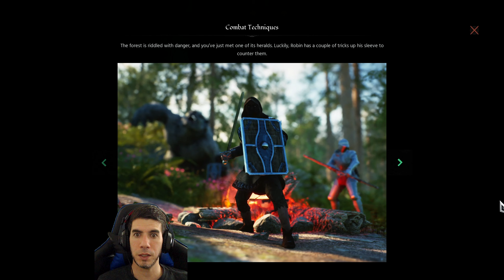Robin Hood Sherwood Builders | Primeros Minutos Gameplay en Español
Robin Hood es un juego de acción y aventura que combina elementos de RPG y construcción, en el que encarnas a un héroe clásico que lucha por la causa de los oprimidos por la tiranía.

▬▬▬▬▬ INFORMACIÓN SETUP ▬▬▬▬▬
► Consola: PS4-PRO 1TB
► CPU: Intel i7-10700K
► MB: Asus ROG Strix Z590-E Gaming WIFI
► GPU: Asus ROG Strix GeForce RTX 2060 6G Gaming
► RAM: 32GB DDR4 @3200Mhz Corsair LPX
► DISCOS: Kingstone SSD 960GB + Kingstone SSD 480GB + Wester Digital Blue 1TB
► CAPTURADORA: Elgato HD60 PRO (PCI EXPRESS)
► MICROFONO: Blue Yeti Nano
► WEBCAM: Logitech c922 Pro
► HEADSET: Redragon Ares H120
► MOUSE: Redragon Cobra FPS RGB 24000dpi
► SILLA: Dooku by Kanji

Robin Hood Sherwood Builders gameplay en español